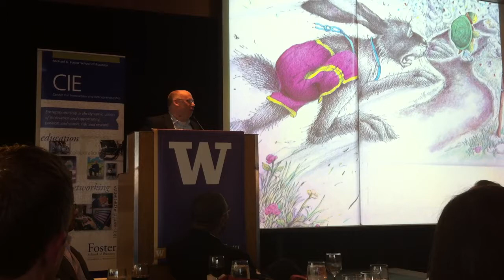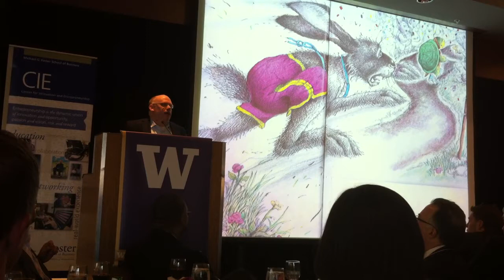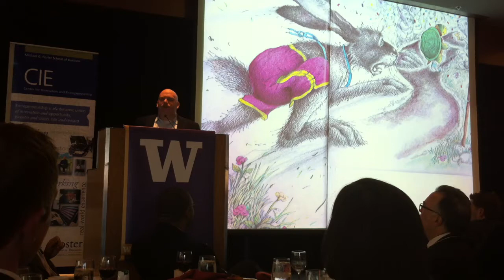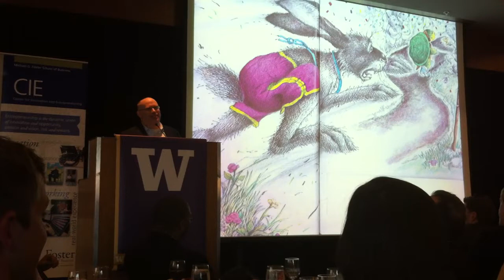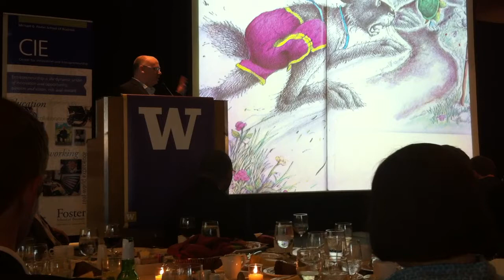Zulily CEO Darrell Cavens offers startup advice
Zulily CEO Darrell Cavens